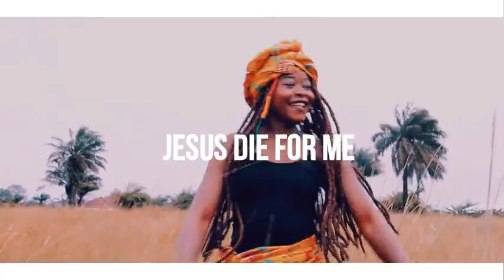Destined For Christ Newest effort to be out soon.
this is one of many songs of my debut album to be released soon.